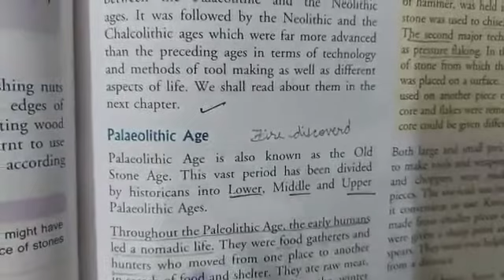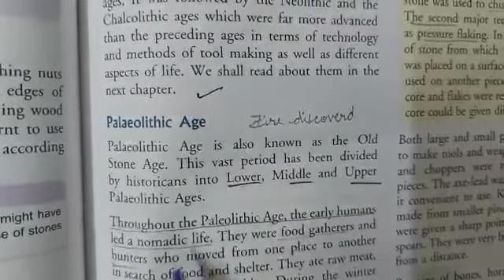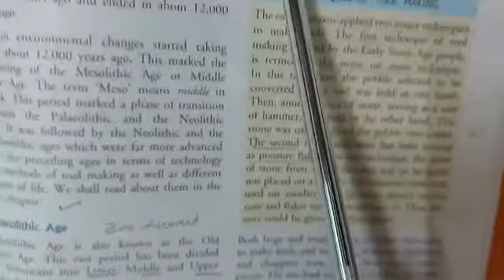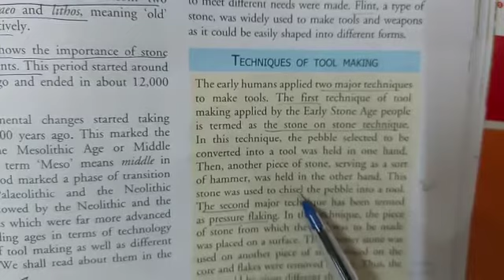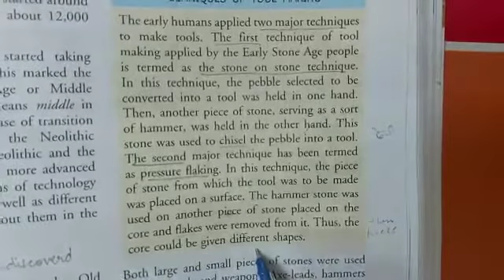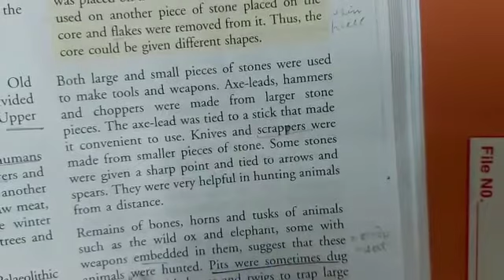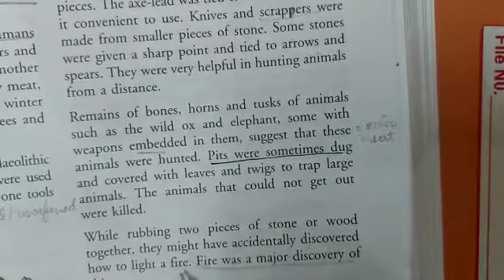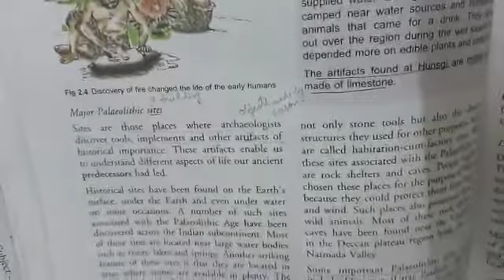Class-6,S.St.(History) Chapter-2.2'Early Humans'